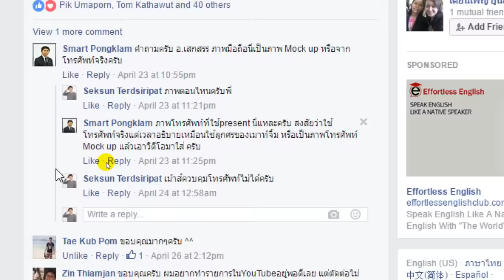ปั้นแบรนด์ด้วย YouTube ให้ดัง ตังค์มาเอง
Special Online Course ที่จะเปลี่ยน “ความรู้และประสบการณ์” ให้กลายเป็น “วีดีโอ” ในการสร้างแบรนด์และสร้างธุรกิจจากสิ่งที่คุณมี

***สิ่งที่คุณจะได้รับ
- ภาพรวมการสร้างแบรนด์และหารายได้จาก YouTube (หลายๆ ช่องในประเทศไทยมีรายได้จาก YouTube หลักหลายล้านบาท)
- แกะรอยเส้นทางการสร้างแบรนด์ “เสกสรร ปั้น YouTube” จากคนธรรมดาจนมีชื่อเสียง จากคนไม่มีใครรู้จัก จนมีมาทักทุกสถานที่ (ผมทำได้เพราะเข้าใจ พลังของโลกออนไลน์)
- 3 วิธีเลือกความเชี่ยวชาญ ตามความต้องการของตลาด (วิธีนี้จะทำให้แบรนด์โตไวสุดๆ)
- 3 เทคนิค การเลือกเนื้อหาทำวีดีโอ เพื่อให้มียอดวิวสูง (ยอดวิวสูง มีผลต่อยอดขาย)
- 8 ไอเดียสร้างชื่อเสียง ด้วยวีดีโอรูปแบบต่างๆ (ผมการันตีได้ครับว่า ทุกคนจะต่อยอดความคิดได้ ซึ่งจะเกิดผลดีมาก)
- 4 เคล็ดลับการวางเนื้อหา เพื่อให้คนดูวีดีโอจนจบ (บางวิดีโอดีมาก แต่ไม่เข้าใจเคล็ดลับข้อนี้ จึงทำให้ไม่มีคนดู)
- 3 รูปแบบการทำวีดีโอง่ายๆ ทำได้ด้วยตัวเอง (ในแบบที่ง่าย และได้ผลลัพธ์จริง)
- แนะนำ 4 อุปกรณ์ถ่ายวีดีโอที่มีคุณภาพดี ราคาประหยัด (แต่คุณภาพที่ได้เสมือนถ่ายทำใน Studio ราคาแพง)
- เจาะลึกทุกการใช้งานอุปกรณ์ถ่ายวีดีโอ 4 ประเภท (กลั่นกรองจากประสบการณ์ตรงของผมนับสิบปี)
- 4 องค์ประกอบพื้นฐาน งานถ่ายวีดีโอแบบมืออาชีพ (มือสมัครเล่นเสียตังค์ มืออาชีพได้ตัง)
- เทคนิคการถ่ายวีดีโอและปรับแต่งด้วย SmartPhone (แค่เพียงมีมือถือเครื่องเดียว คุณก็ทำอะไรได้มากมาย)
- การตัดต่อวีดีโอด้วย Application ในมือถือ ทั้งในระบบ iOS และ Android (หลายคนสร้างวิดีโอแรกในชีวิต จากการแนะนำนี้ของผม)
- 4 เคล็ดลับการปรับแต่งวีดีโอ ให้ขึ้นหน้าหนึ่ง Google (วิดีโอส่วนมากของผมติดหน้าหนึ่ง ซึ่งมีผลต่อแบรนด์ คุณก็ทำได้ ถ้าเข้าใจแบบผม)
- 4 วิธีโปรโมตวีดีโอได้ฟรี แม้ไม่ต้องมีเงินลงทุน (ของฟรี ยังมีในโลก หากคุณรู้วิธี)
- เรียนรู้ทุกฟังก์ชั่นของ YouTube (เมื่อจบคอร์สลูกศิษย์ของผมทุกคนจะต้องมีช่องเป็นของตนเอง และต้องสร้างแบรนด์ได้ด้วย)